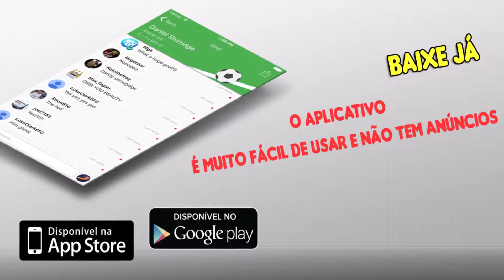MITAGENS NO TREINO Com Messi,Ibrahimovic e Mais